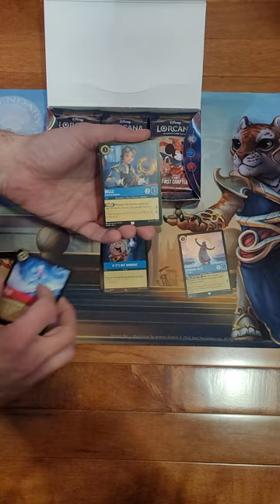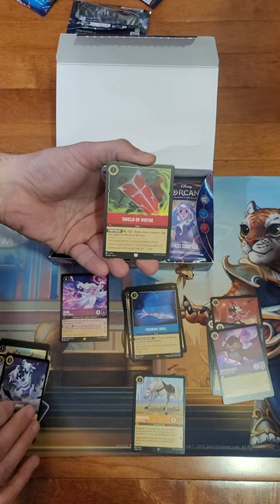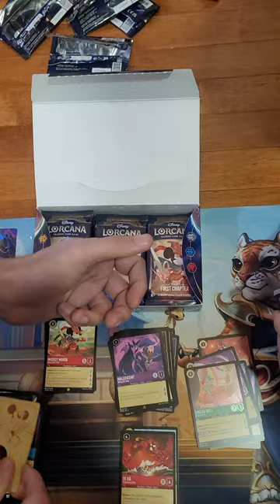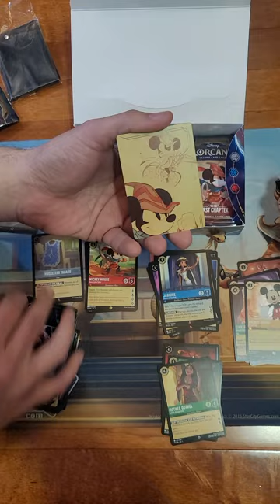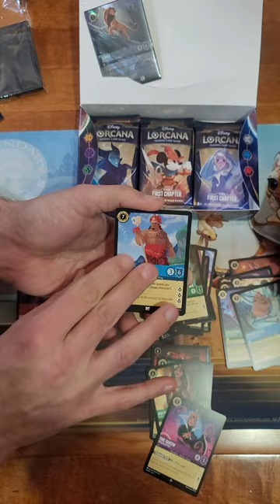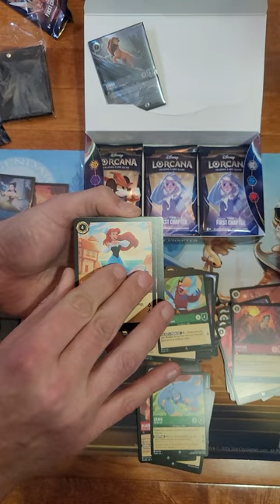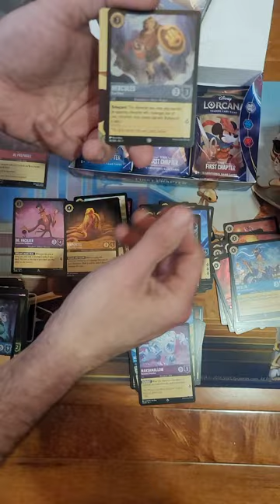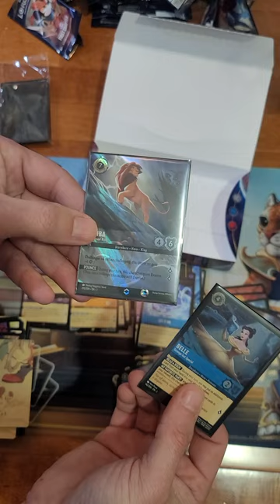Lorcana full box opening! Enchanted love!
Opening a full box from an LGS and pulling the King!